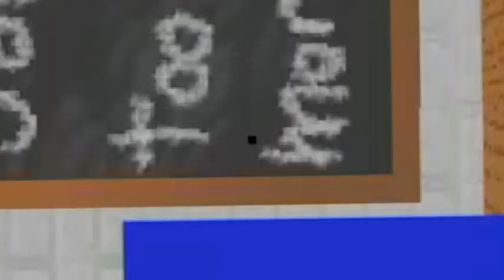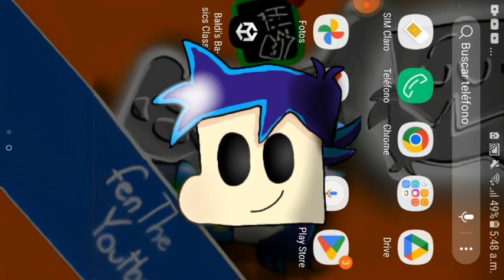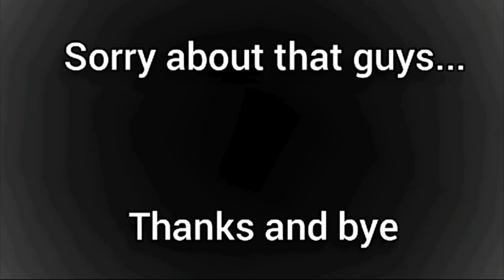Fen Helps Baldi REMASTERED//Baldi's Basics Android Mod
This Mods was Amazing, Funny and Very cool

Thanks Again @baldisvn